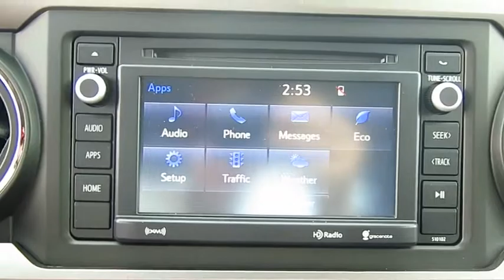2017 Toyota Tacoma Live Video! Tampa, Wesley Chapel, Brandon, New Port Richey, FL Live 170307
Stadium Toyota
5088 N. Dale Mabry Highway

A midsize pickup that can do it all, our 2017 Toyota Tacoma SR5 Double Cab Rear Wheel Drive stands out in Super White! Under the hood is a 278hp 3.5 Liter V6 that's matched to a 6 Speed Automatic. You'll be impressed with brisk acceleration, the power to tow and haul, and near 24mpg on the open road in this confident truck.    Our SR5 is primed to work with a deck rail system, muscular fenders, fog lights, and a stylish charcoal front grille with chrome accents. The well-designed cabin puts you in command with key-less entry, fabric-trimmed seats, a multi-information display, power windows/locks, and an integrated backup camera. Entune Audio Plus with Connected Navigation App, available satellite radio, and HD radio keeps you in-the-know and entertained along the way.    Safety is optimized behind the wheel with the toughness you expect. Tacoma features a high strength steel construction and advanced safety features such as a tire pressure monitoring system, vehicle stability control, and smart stop technology. Thrive on the drive...get in our Tacoma!